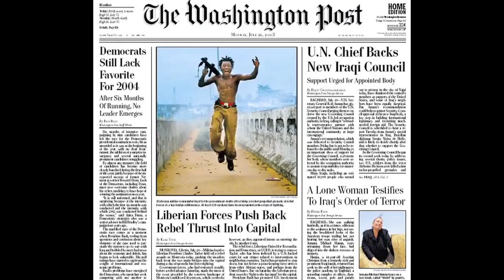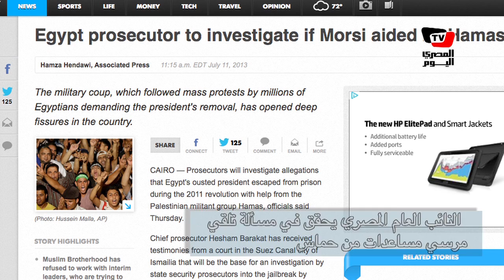مصر في الصحافة العالمية - ١٣ يوليو ٢٠١٣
تابعوا معنا هذا الإصدار الخاص من الصحافة العالمية، ليوم السبت الثالث عشر من يوليو،
نستعرض فيه أهم  ما ورد من عناوين في الصحف العالمية ،عن تطورات الأوضاع في مصر